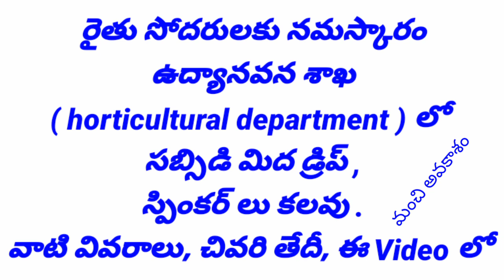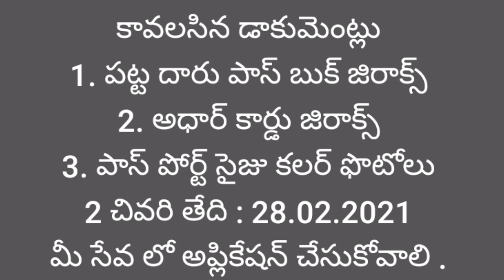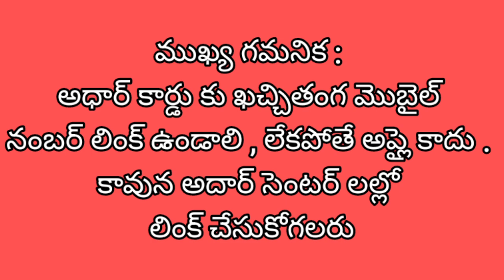ఉద్యానవన శాఖ ( horticultural department ) లో సబ్సిడి మిద డ్రిప్ , స్పింకర్ లు కలవు . వాటి వివరాలు